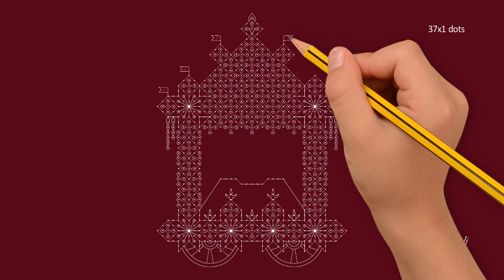Sankranthi Rangoli | Sankranthi special Ratham muggulu | Pongal Chariot kolam | Makar Sankranti 2023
Sankranthi Rangoli | Sankranthi special Ratham muggulu | Pongal Chariot kolam | Makar Sankranti 2023 | Rangoli Artworks